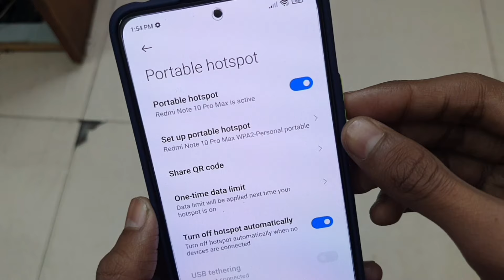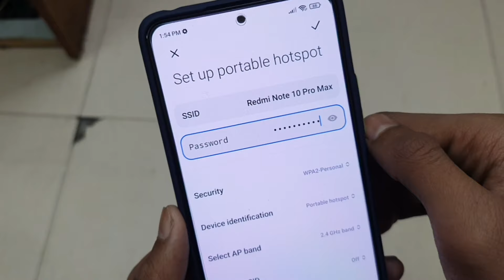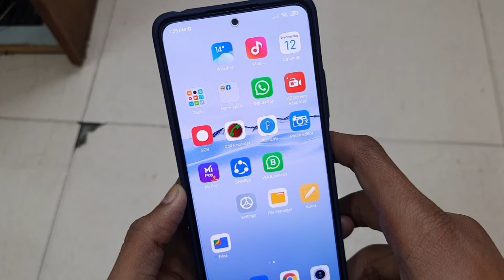Redmi Me Hotspot Ka Password Kaise Pata Kare | How To Check Redmi Hotspot Password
Redmi Me Hotspot Ka Password Kaise Pata Kare | How To Check Redmi Hotspot Password | Hotspot Ka Password Kaise Pata Kare Apne Mobile Ka